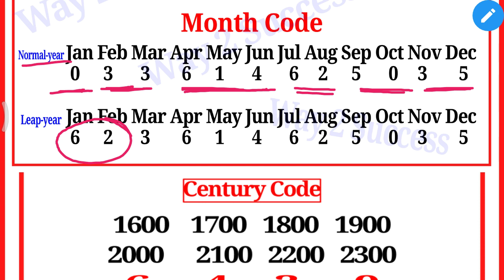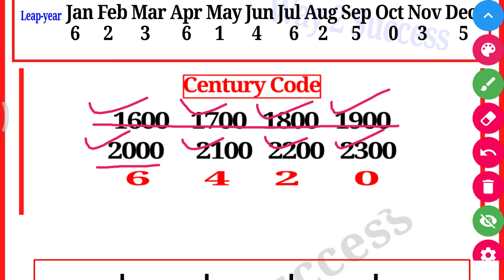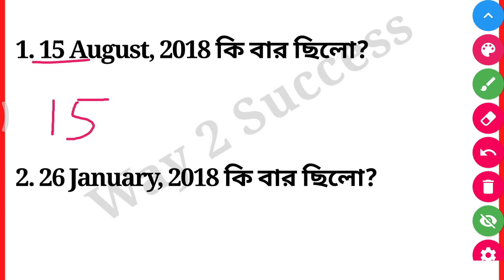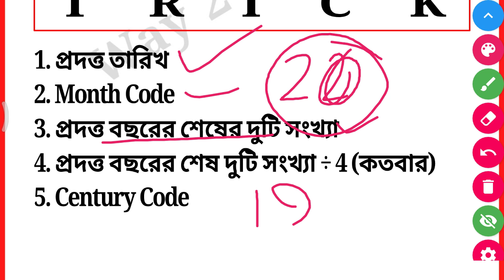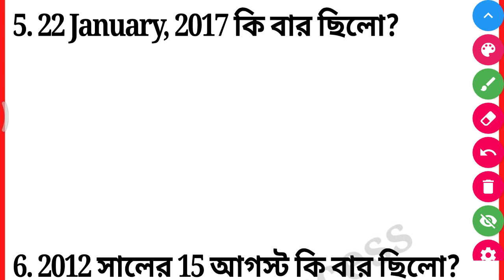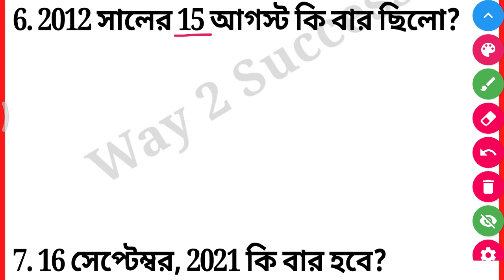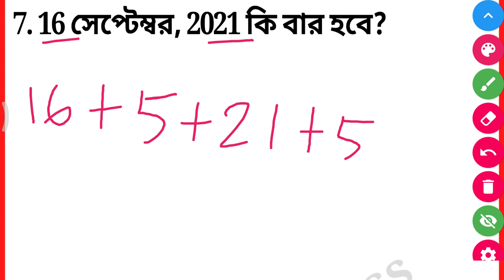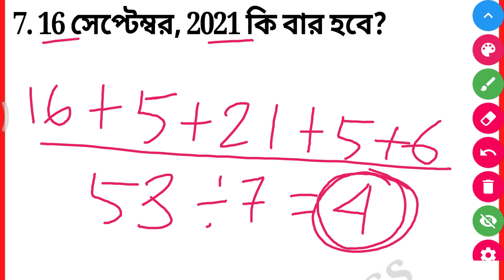Calendar Short Trick || WBP Constable , Excise, Rail, NTPC, Group D, ICDS || Way 2 Success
PDF–